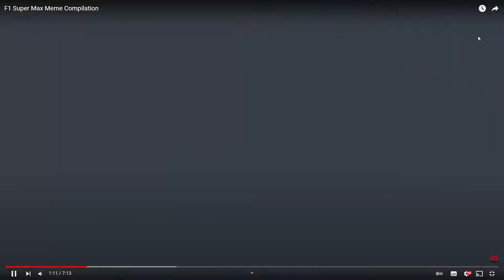FI SUPER MAX MEME